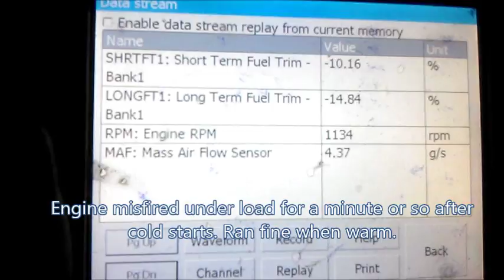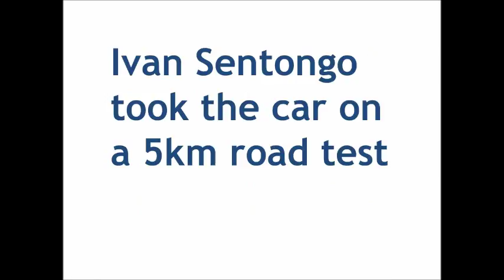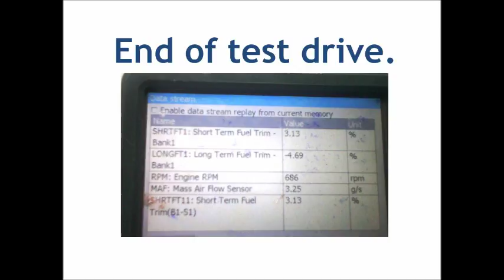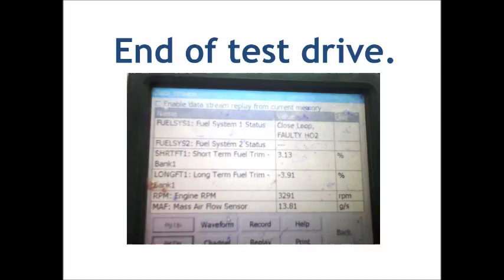Mercedes W203 Dirty MAF Sensor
In this short video, I catch a dirty MAF sensor on a 2002 Mercedes W203. The complaint was engine misfiring on being loaded immediately after cold starts. Otherwise the engine run fine.